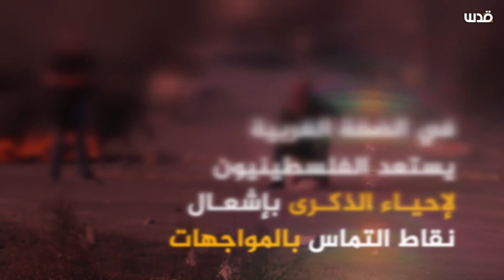زحف فلسطيني في ذكرى النكبة.. كيف ستبدو الذكرى الـ70 لاحتلال فلسطين؟